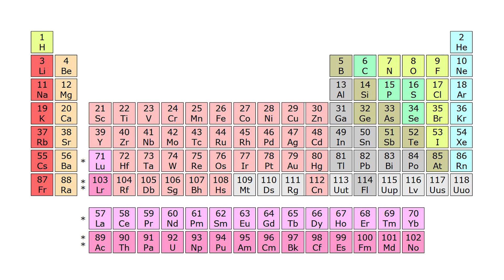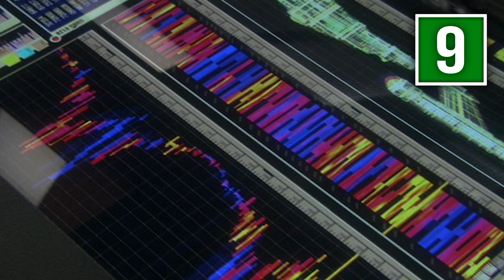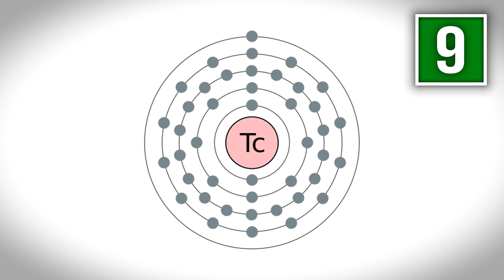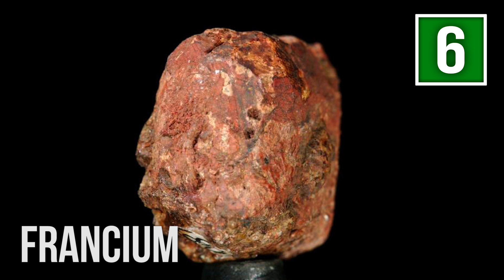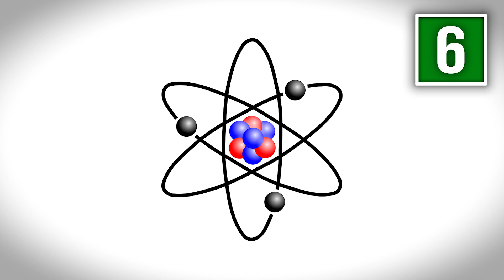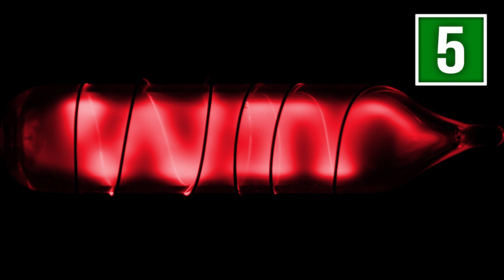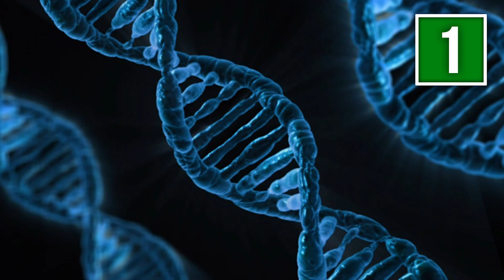10 Strangest Elements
The Periodic Table of Elements currently hosts 118 chemical elements, each one with its own unique properties and principles. Elements are the building blocks of nearly everything we know and use in this world. From the air we breathe, the medications we take and the electronics we use, elements are the fundamental building blocks of the universe. However, out of all 118, there are some elements that possess almost magical properties. Here are the 10 strangest elements.

10 Strangest Elements